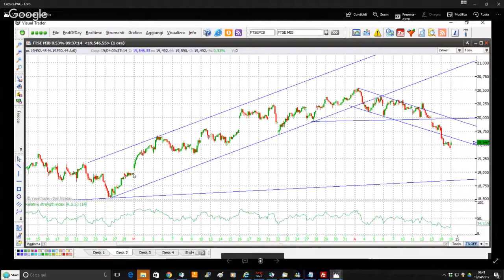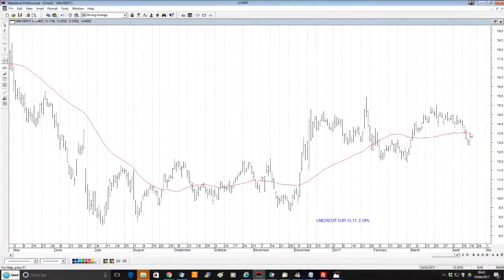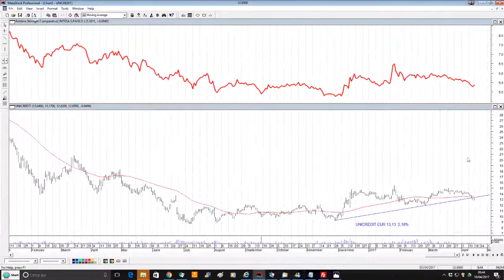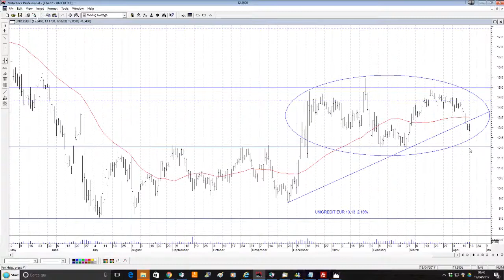Deciso rimbalzo per Unicredit e per Intesa Sanpaolo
Deciso rimbalzo questa mattina per Unicredit e per Intesa Sanpaolo. Ecco il quadro grafico per i due titoli e il loro rapporto di forza relativa.